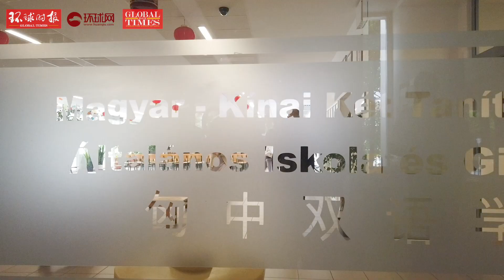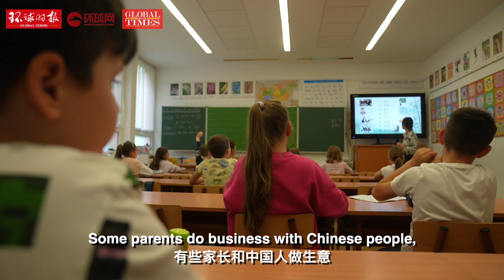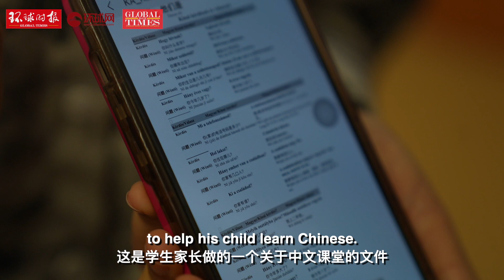A visit to a bilingual school in Budapest shows learning Chinese is increasingly popular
“I love Chinese culture. The language is like a key to open new doors,” said Inges Dorina, a Hungarian student at the Hungarian-Chinese bilingual school in Budapest. Why do the students like Chinese culture? Check out the video to learn more.